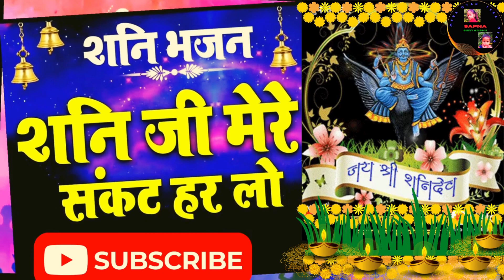Shani Ji Mere Sankat Har Lo, शनि जी मेरे संकट हर लो, Shani Bhajan